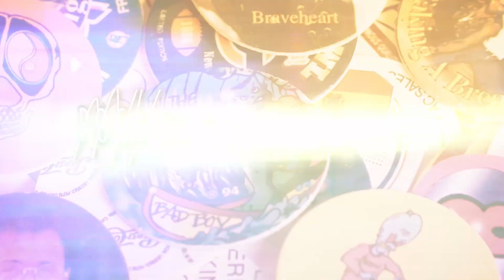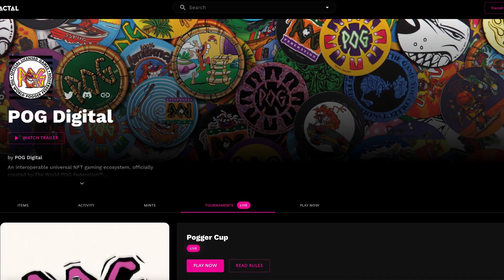POG Digital: 90s Phenomenon Returns as an Online Game!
Pog digital is the web 3 revival of the 90s phenomenon Pogs game. The game has been brought online in PvE and PvP forms and you can now challenge your friends and strangers to an online digital game of pogs.